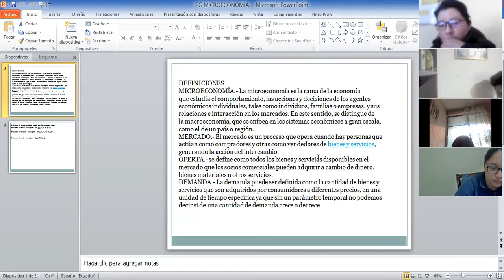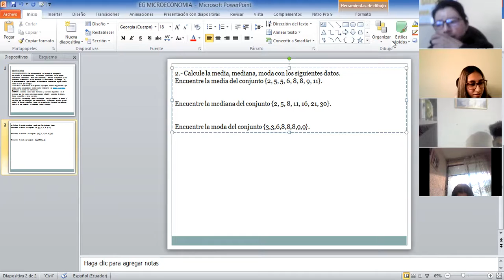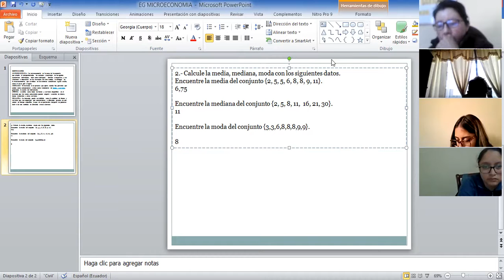3BGU A EMPRENDIMIENTO XIMENA 09SEP2021